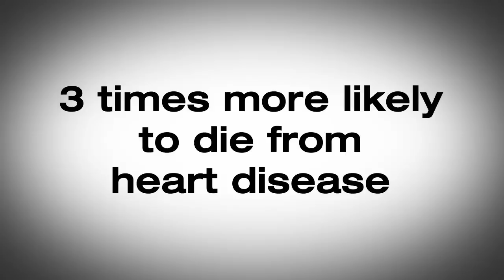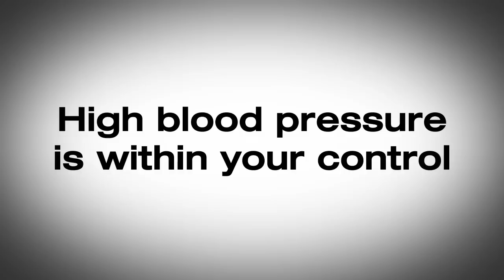CDC Vital Signs: Getting Blood Pressure Under Control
About 67 million adults have high blood pressure. More than half (36 million) have uncontrolled high blood pressure. High blood pressure is a major risk factor for heart disease and stroke, the first and fourth leading causes of death in the United States, leading to nearly 1,000 deaths a day. The majority of people with high blood pressure are being treated with medicine, yet their condition is still not under control. Millions more are either aware they have high blood pressure but aren't getting any treatment with medicine or don't know they have high blood pressure. The September issue of CDC's Vital Signs highlights the importance of awareness and treatment for adults with uncontrolled hypertension. Adults with high blood pressure can gain control by taking their blood pressure medicine. Find out why you should know your blood pressure numbers and what to do about it...